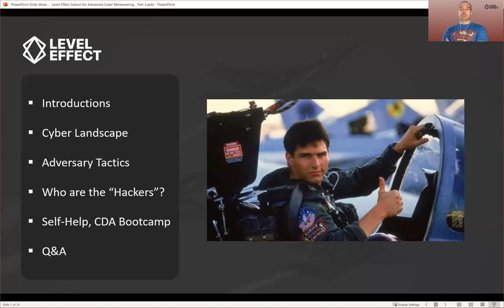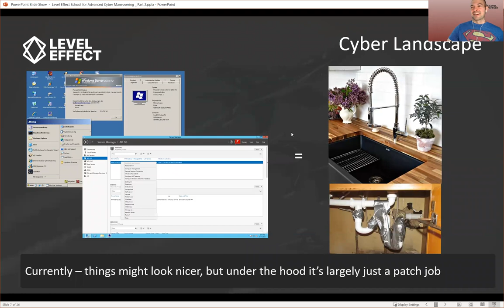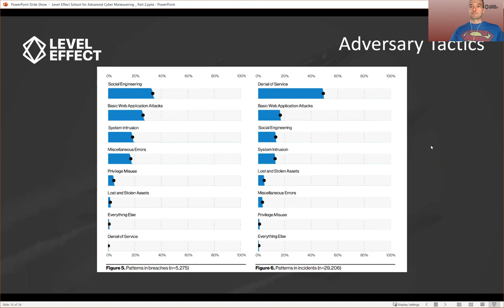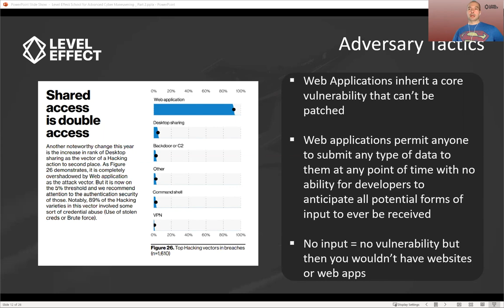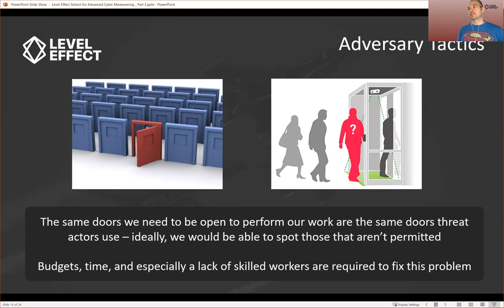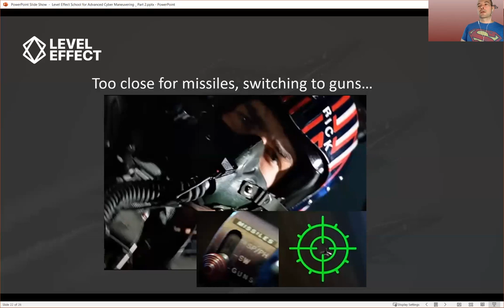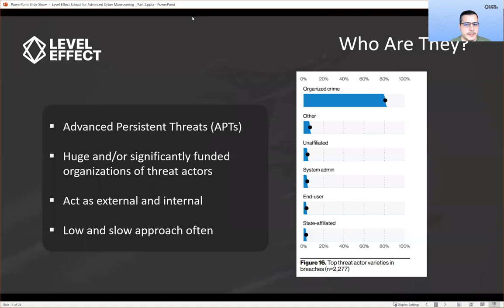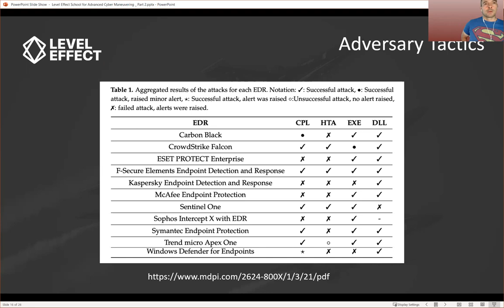Cyber Defense & Tactics - A Top Gun Story Part 2: Adversaries and Advanced Threats Briefing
In Part 1 of this webinar series we talked about Cyber Defense and why it is necessary in today's cyber world.

In Part 2 we talk about:
- What are advanced threat groups and nation state hackers?
- How are adversaries commonly infiltrating networks?
- Who are the targets in today's cyber war?
- What organizations can do to protect and remediate cybersecurity risk and loss prevention.

Basically, the tools and antivirus's that we think secure our networks can be circumvented by advanced threat groups because most tools recognize only trained malicious activity. Advanced threats are often custom built and made to look like normal activity so it can evade your tools and firewalls.

To protect themselves, organizations need to have defenders with basic cyber security skillsets who understand how to identify and investigate unknown potentially malicious activity and remove it from the network.

If you like this webinar we have a Free Cyber Security Foundations course to introduce you further to the basics of Cyber Security and where to get started to get a job in Cyber Security.

At Level Effect we also teach a live 14 week remote Cyber Defense Analyst Bootcamp to equip individuals with these skills and set them up to be hired by world-class organizations.